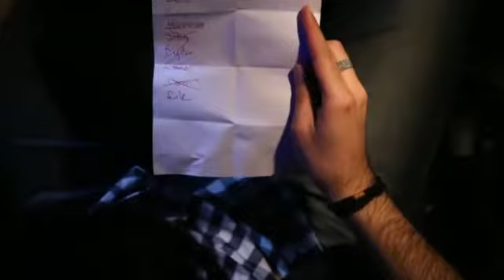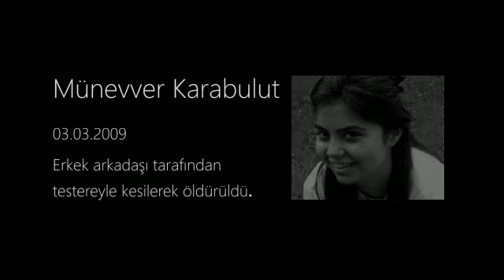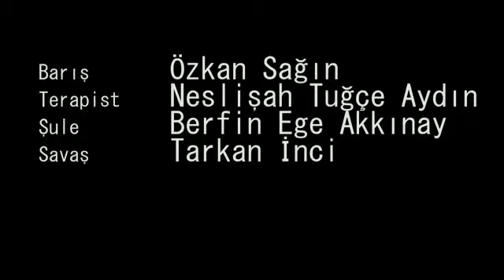BECAUSE OF YOU - Kısa Film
Merhaba ben Tarkan.

Bölümden arkadaşlarımızla birlikte okul projesi olarak oluşturduğumuz bu kısa filmi sizlerle de paylaşmak istedim.
İyi seyirler

Kardeş Kanallar